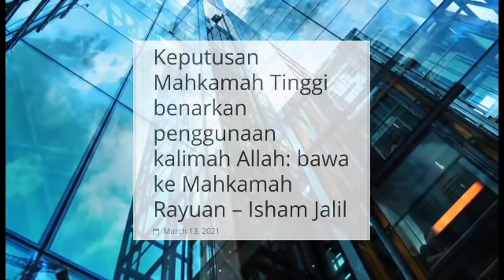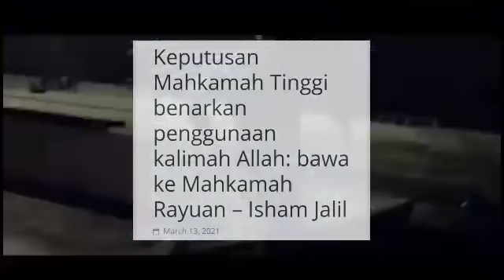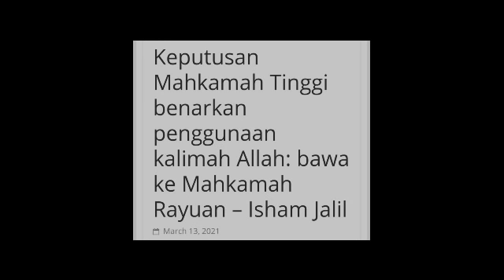MENGEJUTKAN! KEPUTUSAN TERKINI MAHKAMAH TINGGI YANG MENGEJUTKAN